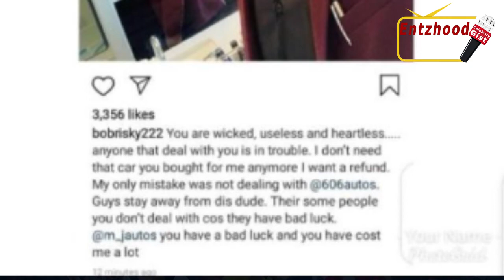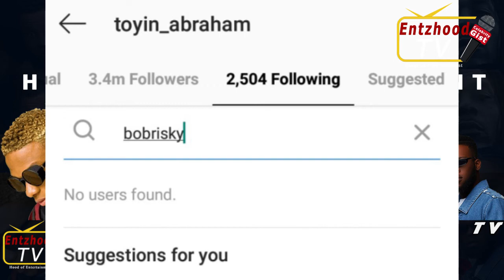Davido Set To Marry Chioma Officially | Hatred Begins Between Bobrisky & Actress Toyin Abraham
Davido set to marry Chioma Officially after meeting her family for a brief introduction and hating has started between Bobrisky and popular Nigerian Yoruba Actress Toyin Abraham has they both unfollowed each other on instagram.